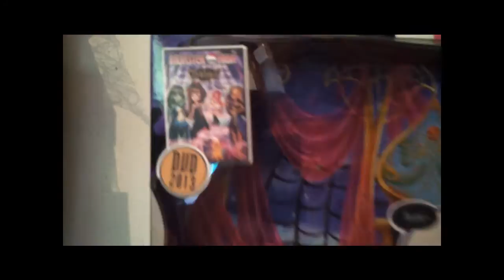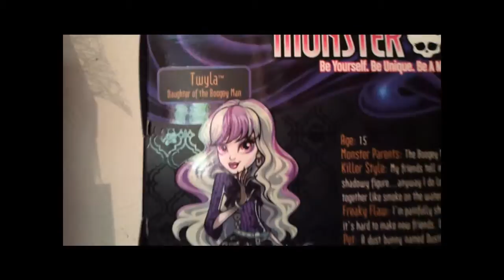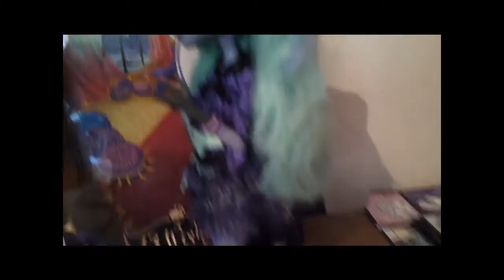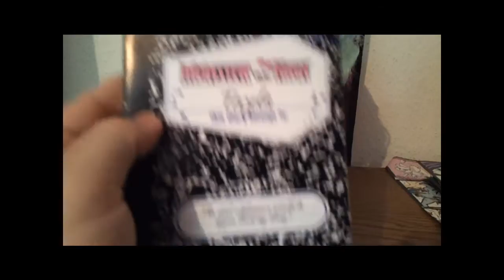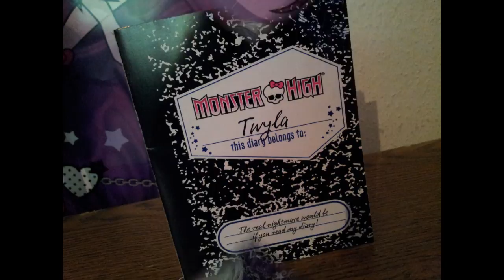monster high twyla 13 wünsche doll review german/deutsch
hi leute
ich zeige euch hier meine neue puppe twyla
hofe euch gefällt mein video
schreibt mir in die kommis ob ihr ein collection update haben wollt! hab euch lieb